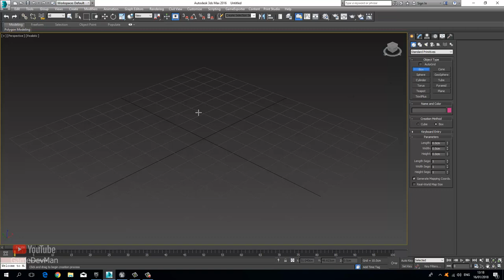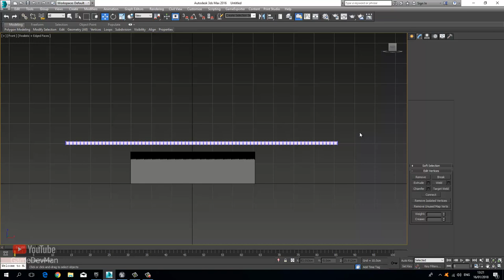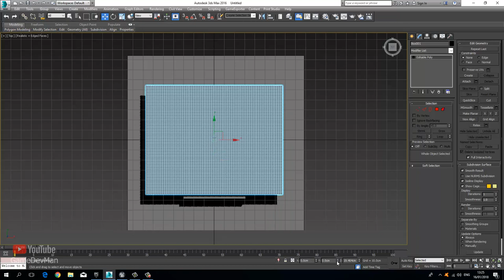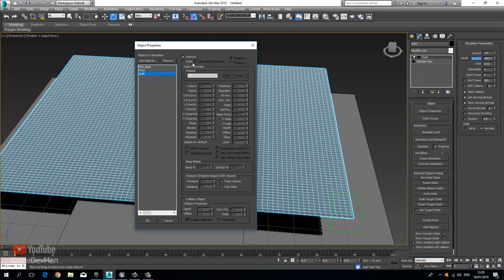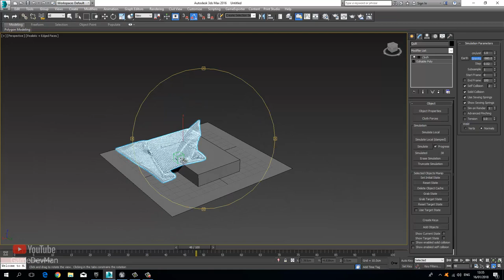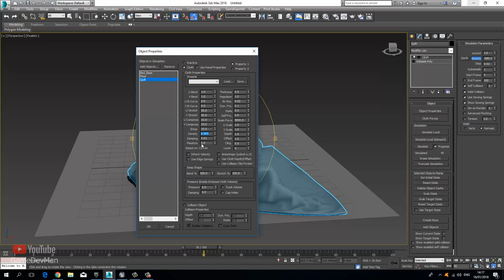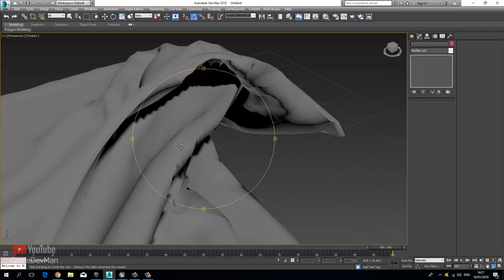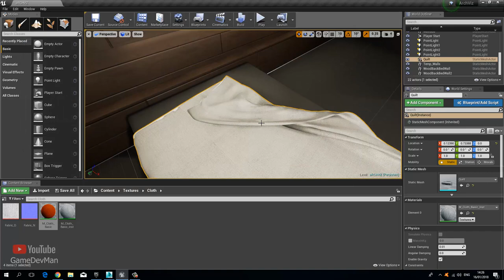UE4 Bed Quilts Creation for ArchViz